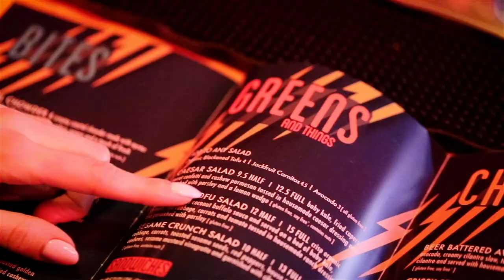NO BONES BEACH CLUB COMMERCIAL VIDEO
Our commercial video done for Chicago based vegan restaurant "No bones beach club".